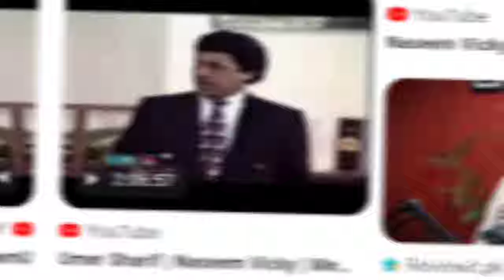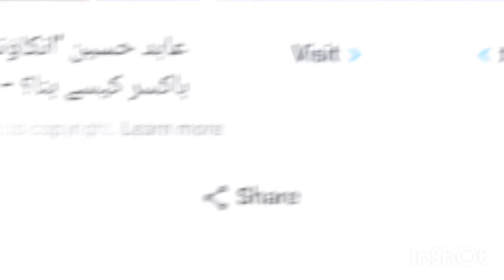Dancer Nargis and Abid boxer | How she made stage artists richest?? | Untold Biography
nargis,nargis dance
New stage drama
 mujra
nargis drama
naseem Vicky drama
newestage drama
latest stage drama
stage draama
latest filam
punjabi comedy
punjabi comedy
dancer nargis,dance
nargis mujra dance
nargis dance performance
nargis performance,nargis best dance
Filmstar nargis dance,nargis dance mujra
nargis and deedar dance,nargis mujra
nargis dance kikran di chaan,singer nargis
best dance,abid boxer and nargis
nargis home
abid boxer and nargis story,mujra dance
nargis and deedar
nargis abid boxer
nargis ok cds
Ok cds narg
Nargis album,nargis then and now,
nargis family